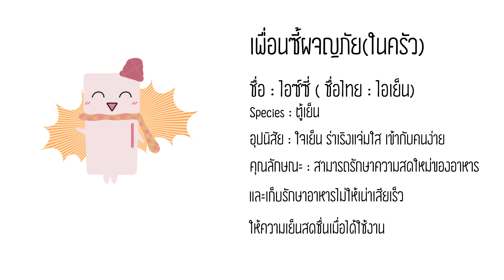เค้กเบบี้ชาร์ค Baby Shark สอนเด็กทำอาหาร Baby Shark Cake l ครัวคุณลูก Kids Cooking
เค้กเบบี้ชาร์ค  Baby Shark สอนเด็กทำอาหาร Baby Shark Cake l ครัวคุณลูก Kids Cooking l Kids kitchen

เบบี้ชาร์คมาแล้ว Kids Cooking มีวิธีตกแต่งเค้กง่ายๆมาฝากค่ะ นอกจากน้องๆจะได้เพลิดเพลินกับจินตนาการแล้ว น้องที่ยังเล้กอยูวัยไม่เกิน 5 ขวบ ยังได้ฝึกกล้ามเนื้อมัดเล้กอย่างกล้ามเนื้อมือจากการปั้นอีกด้วย

-บัตเตอร์เค้ก
-บัตเตอร์ครีม
-ฟองดอง
-ช็อกโกแลตชิพ

-ปาดบัตเตอร์ครีมสีขาว และสีฟ้า ให้ทั่วเนื้อเค้ก
-นำไปแช่เย็นจนเซ็ทตัว
-ผสมสีฟองดองเตรียมไว้
-ปั้นเป็นรูปเบบี้ชาร์ค ตามชอบ
-ปั้นฟองดองเป็นรูปสัตว์ทะเล หรือปะการัง ตามชอบ
-นำไปตกแต่งบนเค้ก
-เรียบร้อย

Ingredients
1.Butter Cake
2.Butter Cream
3.Fondant
4.Chocolate Chip
5.Food Coloring